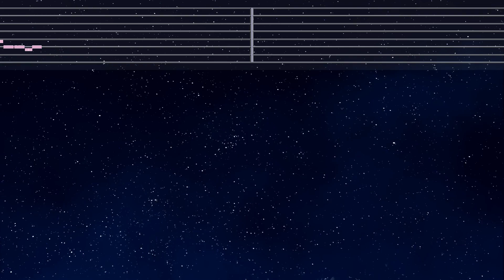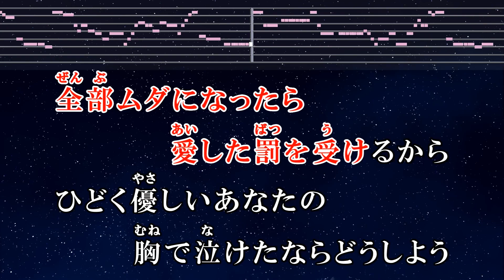練習用カラオケ♬ きゅうくらりん - いよわ feat.可不 【ガイドメロディ付】 インスト, BGM, 歌詞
Photo: Taken by EdKara